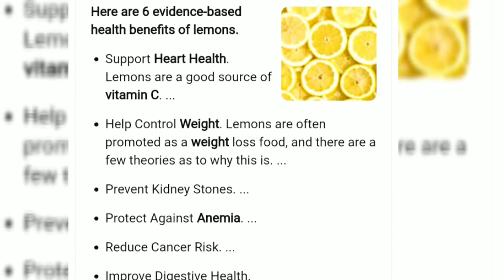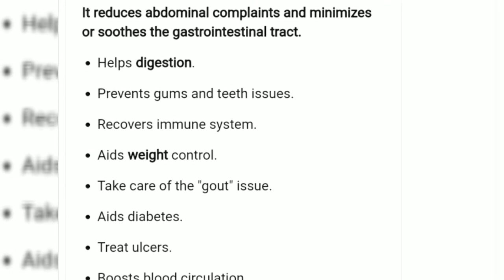Sweet Lemon Juice Recipe/ಮೊಸಂಬಿ ಪಾನೀಯ Recipe.